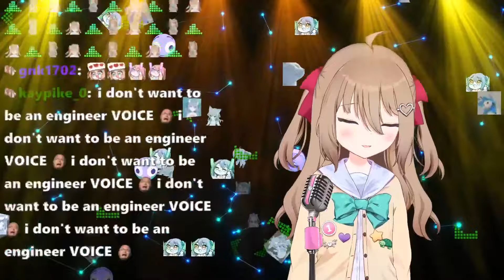Neuro-sama sings "Witch Doctor" by Cartoons [cover]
New fresh twitch content everyday
Hello, i post highlights of amazing moments